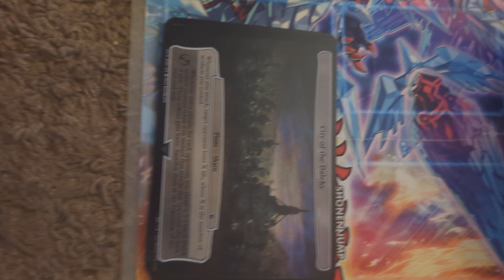magic the gathering Doctor who big cards!